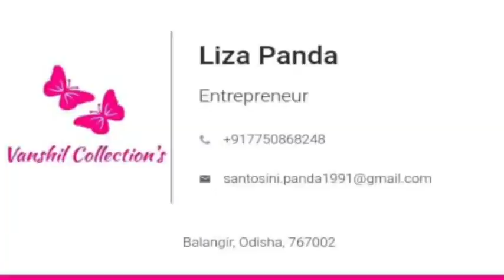Vlog432 Mera Naya Sambalpuri Pata saree dupatta kahase mangaya???👉Mera Hair Crimping Hogaya 🙏🙏